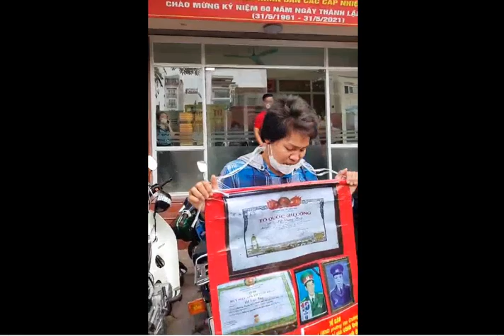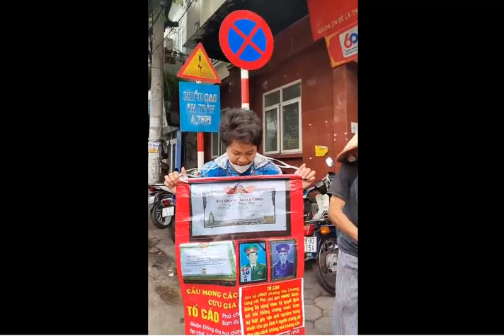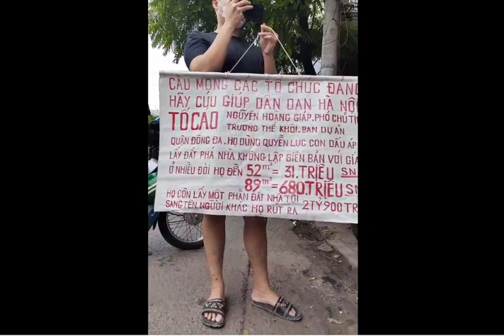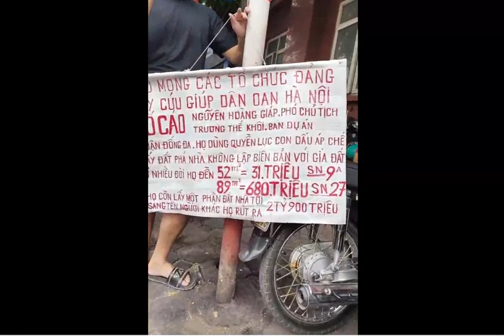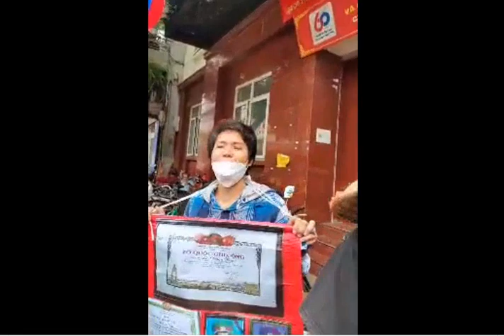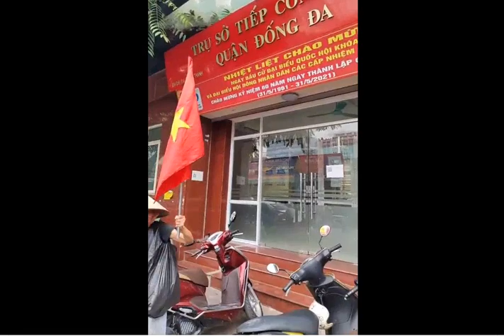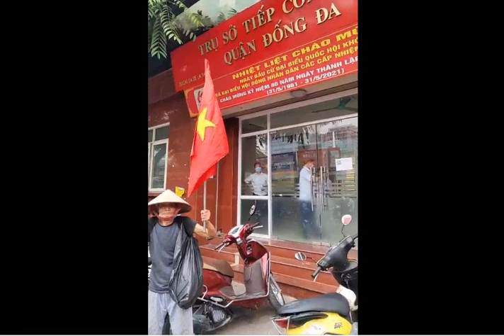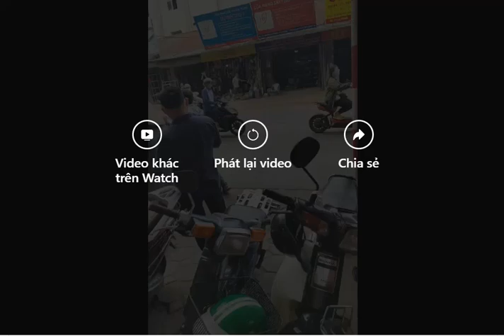Gia đình cách mạng, 45 tuổi đảng, và cụ già khoảng 90 tố Nguyễn Hoàng Giáp và Trương Thế Khôi cướp.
Đặc biệt hôm nay ngày 19/5/2022, gia đình cách mạng, 45 tuổi đảng, và cụ già khoảng 90 tuổi cầm cờ Phúc Kiến, tố cáo ông Nguyễn Hoàng Giáp, phó chủ tịch quận Đống Đa và Trương Thế Khôi đã cướp đất.

Đau thương là những nạn nhân này đã kêu cứu đến "Bác Hồ và Đảng" mà không biết Hồ và Đảng đã gây ra tội ác với dân tộc VN.